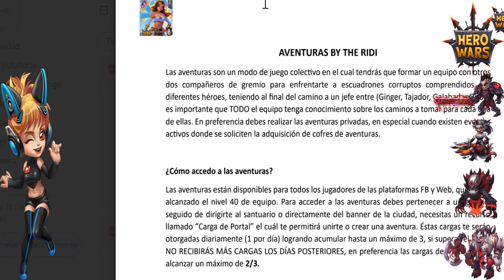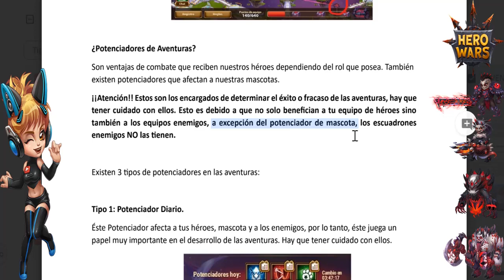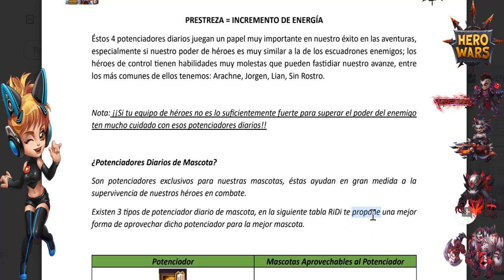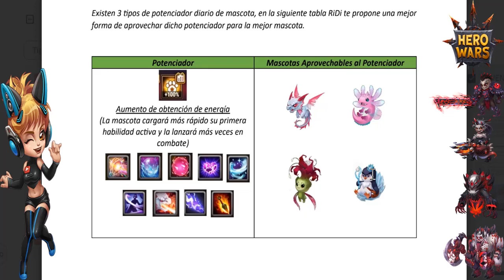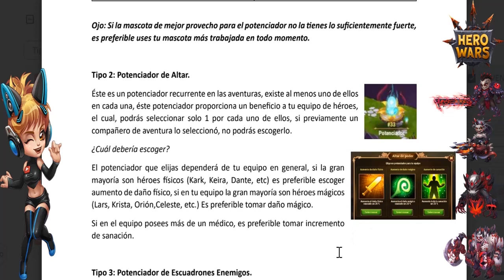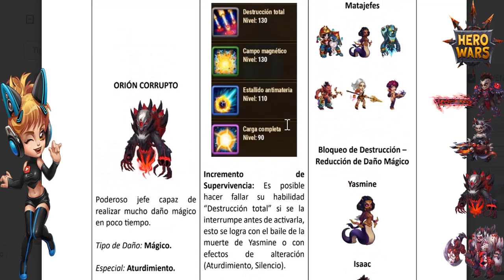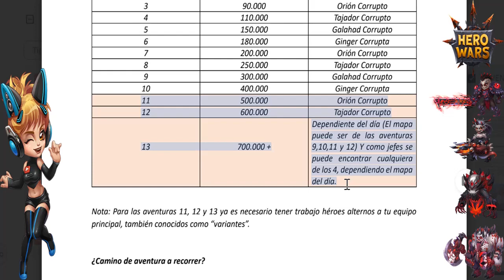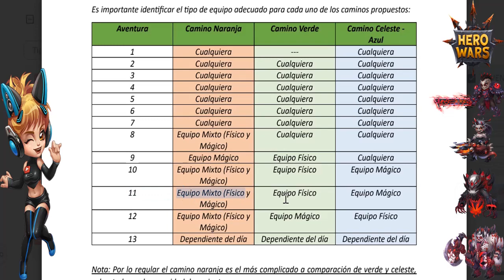CRÓNICAS RIDI: ¿PARA QUE SON LAS AVENTURAS? ¿CUÁNTO PODER NECESITO PARA LA SIGUIENTE? HERO WARS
Conozcamos a las aventuras y analizemos cuánto poder necesitas para cada una de ellas y de qué depende su Dificultad. Disfrútenlo.

¿Quieres Apoyar al Canal? Ejecuta éstos enlaces todos los días al ingresar al juego. Porfavorsito.

Salu2